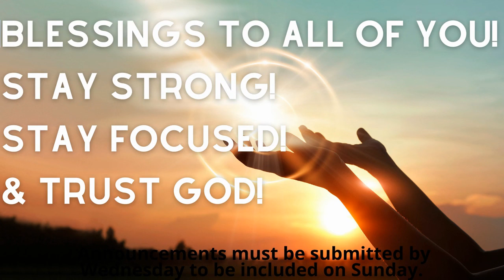Announcements 91221 2